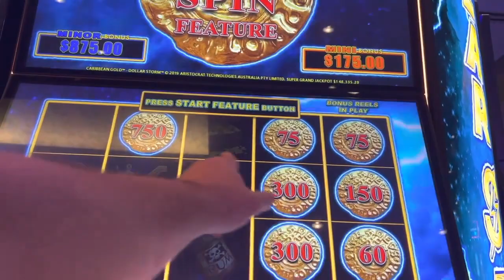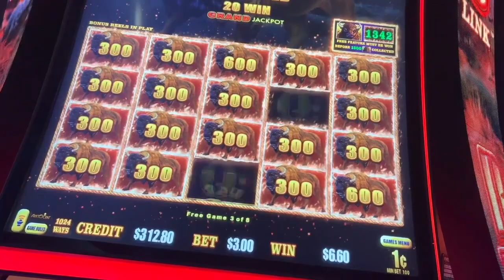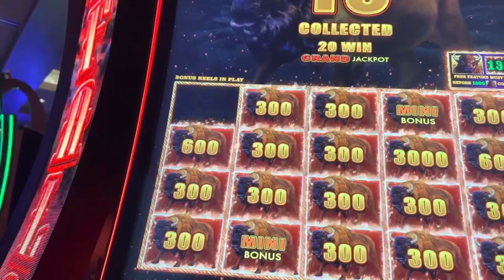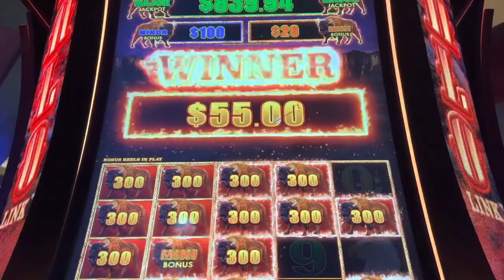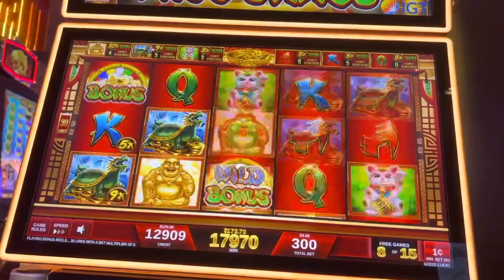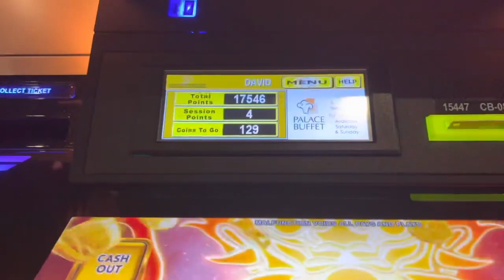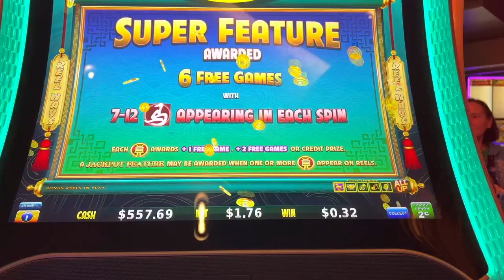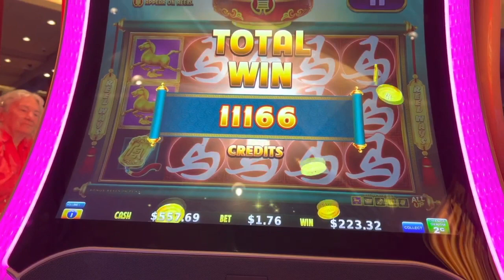BILOXI THE PALACE CASINO BONUS BIG WINS BUFFALO LINK DOLLAR STORM